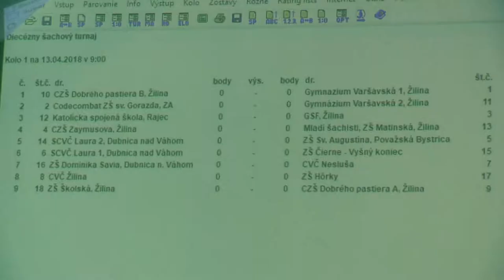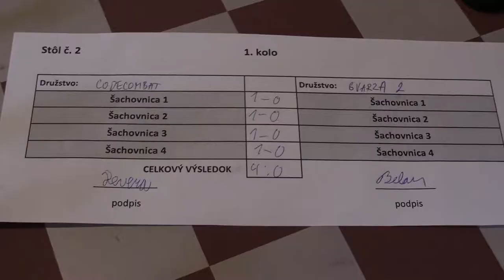1.2.1.Šimon Devera - Matúš Belan 1:0